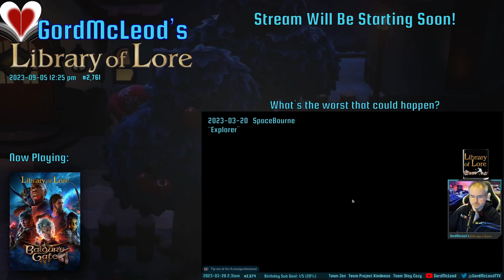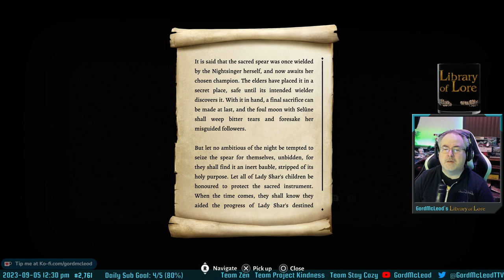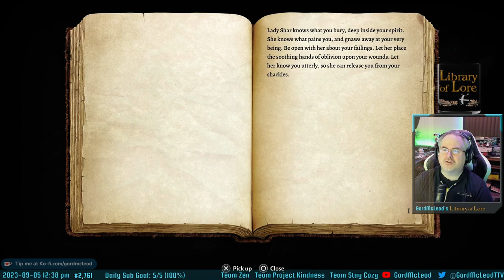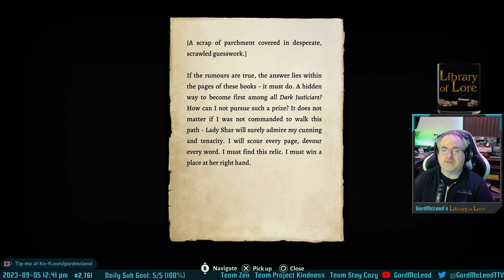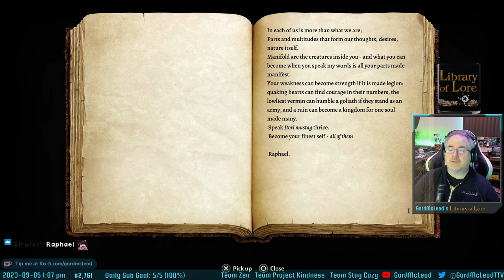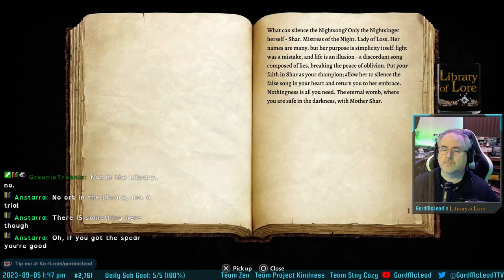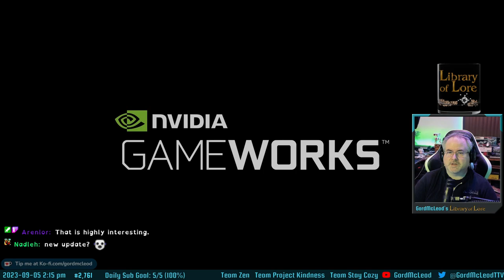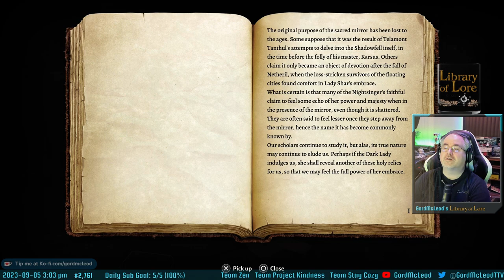Let's Play Baldur's Gate 3! Purity the Paladin/Monk #20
Up until now I have played Baldur's Gate 3 on PC, but I preordered the Collector's Edition on PS5 because I really wanted the collectable items. I never in a million years imagined that I'd enjoy playing it on console with controller more than on PC, but I think that's actually the case! The PS5 version is SO GOOD. I thought it might have been acceptable if my PC couldn't handle the city of Baldur's Gate itself, but I might just play out the rest of the playthrough on PS5.

As far as the game play of the session, I'm still in the Gauntlet of Shar though by the end of the session I've largely finished that and I'm moving on some other side content I want to finish before fully wrapping it up.

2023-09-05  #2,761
GordMcLeod's Library of Lore